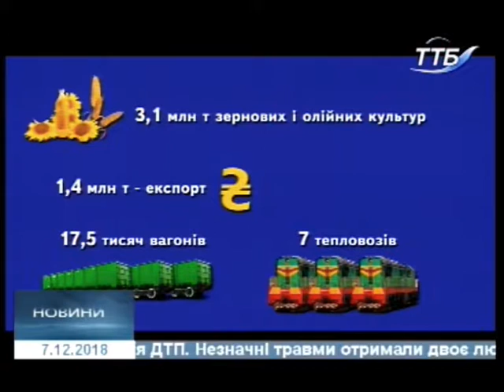07.12.2018. Новини. 20:40